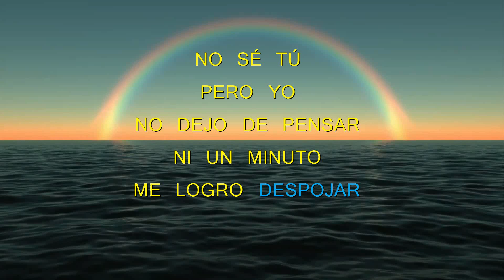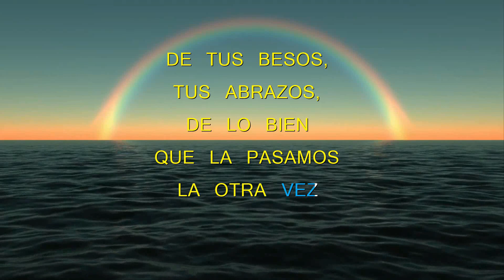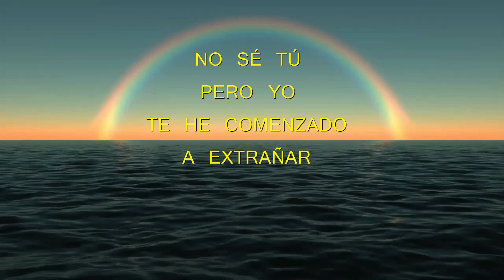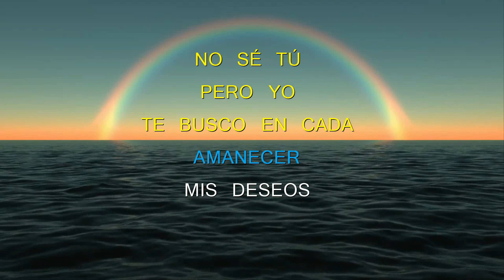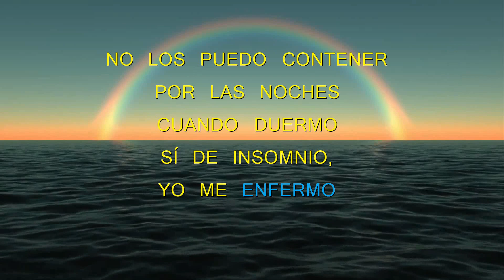No Se Tu - Joy - Letra HD